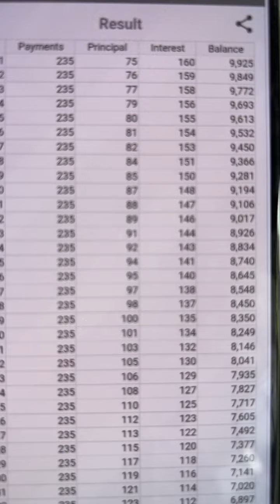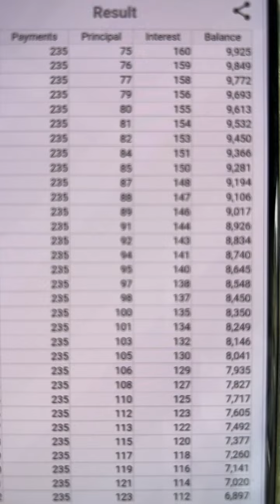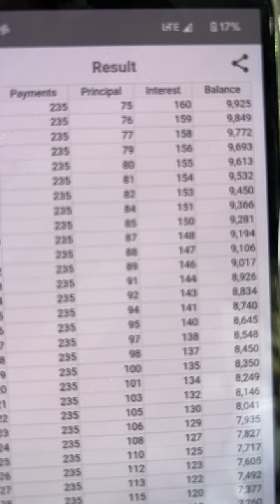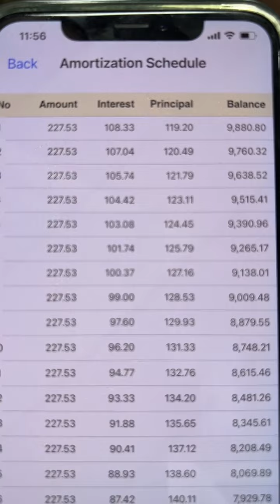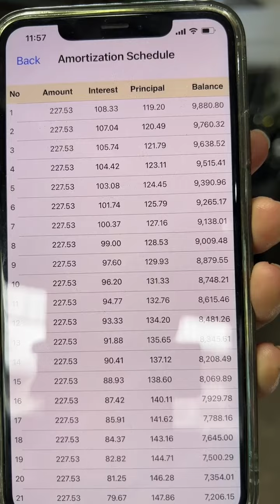📷សន្សំបែបថ្មី តក់ៗពេញបំពង់📷 រំលស់ការប្រាក់ទាប 017555989, 016936727 EP8